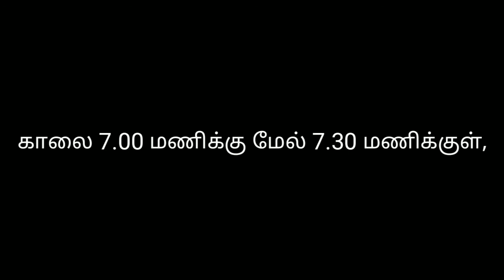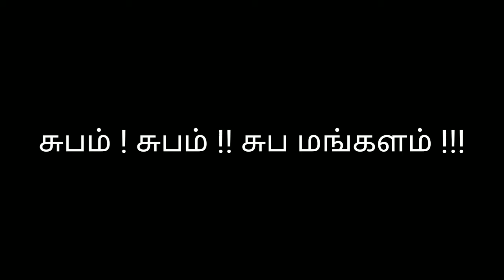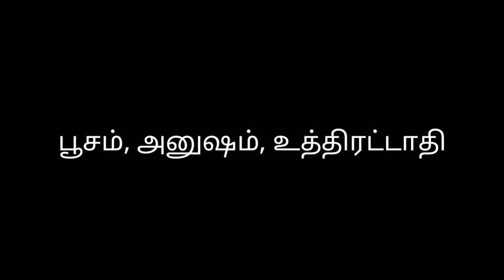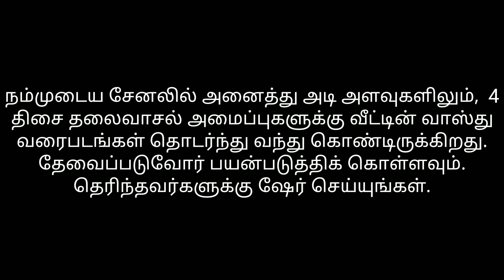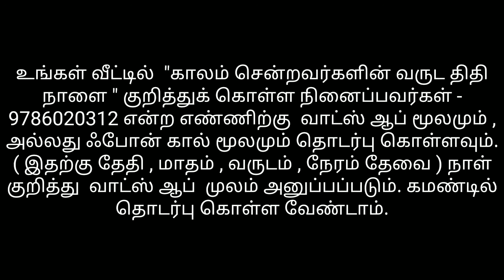2021 வருடம் ஐப்பசி மாதம் நிலத்தடி போர் போட நட்சத்திரம் வாரியாக நல்ல நாட்கள்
நம்முடைய சேனலில் அனைத்து சுப விஷேசங்களுக்கும் அனைவரின் நட்சத்திரம் வாரியாக நல்ல நாட்கள் தொடர்ந்து வந்து கொண்டிருக்கிறது. பார்த்து பயன் படுத்திக் கொள்ளுங்கள். தெரிந்தவர்களுக்கு ஷேர் செய்யுங்கள்.

நம்முடைய சேனலில் அனைத்து அடி அளவுகளிலும்,  4 திசை தலைவாசல் அமைப்புகளுக்கு வீட்டின் வாஸ்து வரைபடங்கள் தொடர்ந்து வந்து கொண்டிருக்கிறது. தேவைப்படுவோர் பயன்படுத்திக் கொள்ளவும்.  தெரிந்தவர்களுக்கு ஷேர் செய்யுங்கள்.

உங்கள் வீட்டில்  "காலம் சென்றவர்களின் வருட திதி நாளை " குறித்துக் கொள்ள நினைப்பவர்கள் -  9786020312 என்ற எண்ணிற்கு  வாட்ஸ் ஆப் மூலமும் , அல்லது ஃபோன் கால் மூலமும் தொடர்பு கொள்ளவும். ( இதற்கு தேதி , மாதம் , வருடம் , நேரம் தேவை ) நாள் குறித்து  வாட்ஸ் ஆப்  முலம் அனுப்பப்படும். கமண்டில் தொடர்பு கொள்ள வேண்டாம்.